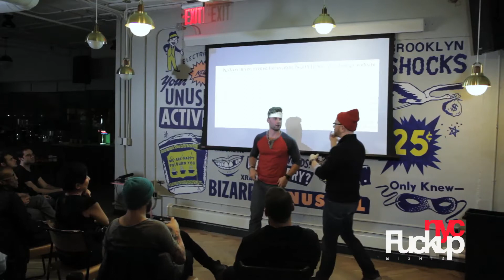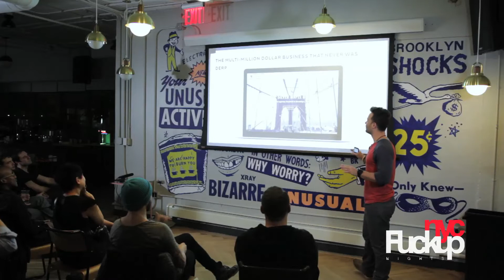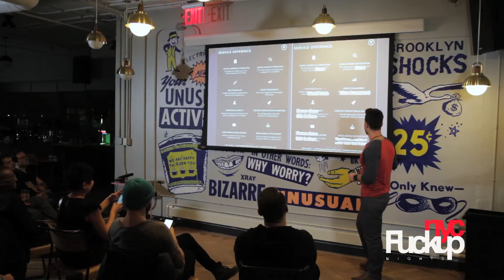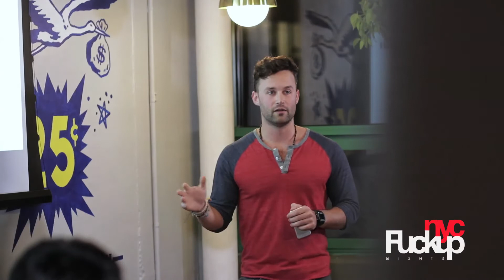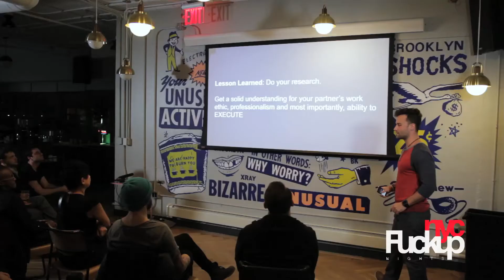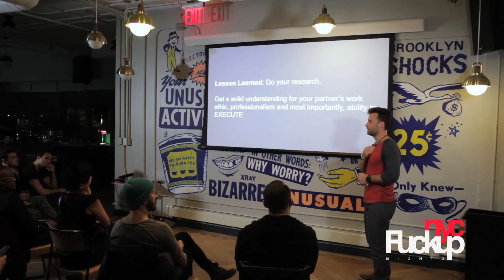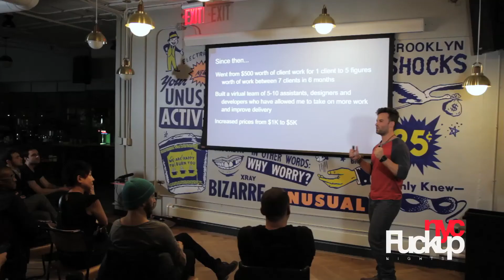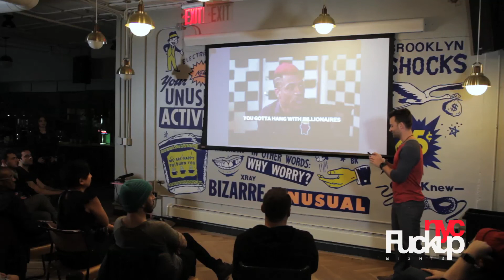Craigslist Horror Stories: Digital Agency Edition (WeWork Brooklyn Dumbo Heights) - Different Hunger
This is a Craigslist horror story you probably haven't heard before...

Founder of Different Hunger Media, Matt Kohn, shares the EPIC fail of his first entrepreneurial venture - a digital agency he co-founded with a 19 yr old stranger from Craigslist... within 6 months the business blew up, lawsuit drama and overall bad decision making

00:01 Introducing Matt Kohn & his "thing" Different Hunger LOL
00:25 Matt introducing himself
02:45 - Service offering for Silver Maple Digital: what we ‘sold’ versus reality
03:15 - “When you appeal to everyone you appeal to no one…”
03:50 - Become a specialist
04:15 - Punching girls on the MegaBus… $5K deal in the first week!
05:38 - “If that’s the case, I’m gonna sue you”
06:38 - “Say yes and figure it out later is a great strategy, but you have to do your research…”
08:03 “Ay bruv, you do ClickFunnels landing pages?” Story about Nathan Chan & Foundr - say yes and figure it out later…”
09:04 - 1) Do your research on your potential partner before getting into bed with them. 2) Determine roles and responsibilities up front 3) Determine ownership percentage up front.
11:15 - Since then — wins that have happened since my fuckup
11:30 - Colin’s advice: “If you are the main cog in your business, you are the main clog”
11:57 - “10x your biz, 10x the capability of your people”
12:40 - “Imperfect people can’t relate to perfect people” … DH, DHTV tie-in